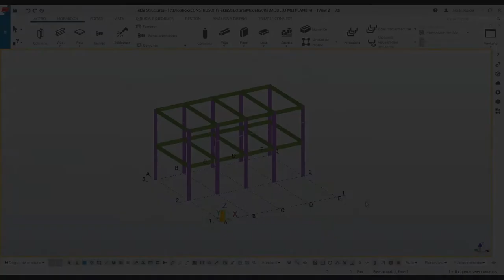Tutoriales MEI Tekla | 3.5 Estructura y denominación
Estructura y denominación: Estructura y nombra consistentemente los objetos. Introduce correctamente el tipo de objeto (ifcType, ifcObjectType o ifcObjectTypeOverride). Cuando corresponda, introduce también correctamente el Nombre (ifcName o NameOverride).

Ejemplo: aislación de techo, tipo: fibra de vidrio.